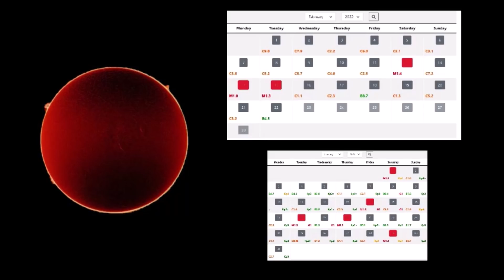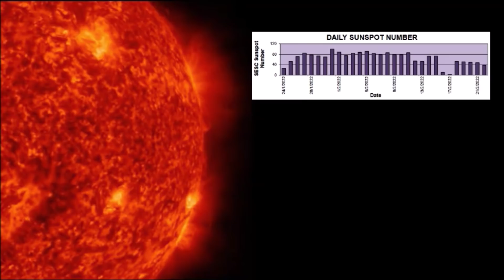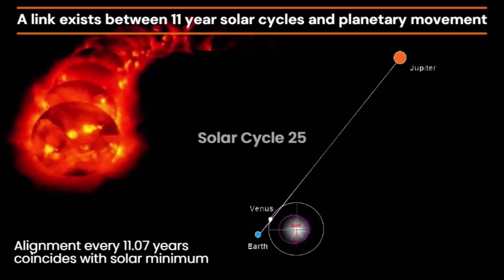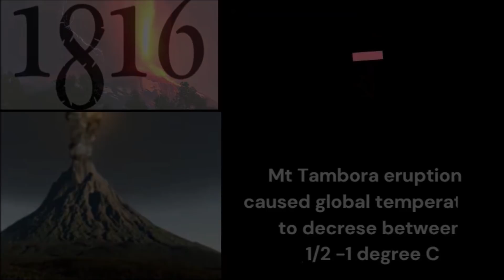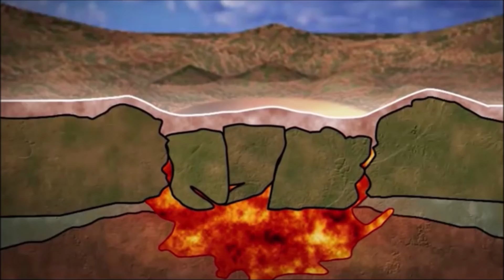Sun is Erupting Non Stop, and More Gigantic Flares are Incoming-NEW Volcanic Warnings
Feb 26, 2022: Over the past few weeks, our star has produced a series of giant eruptions, sending electrically charged plasma particles hurtling millions of miles through space.

00:00 Chapter 1-Solar X Flare Feb 15, 2022
02:57 Chapter 2-Double Flare Feb 12, 2022
03:46 Chapter 3-Solar Activity and Planetary Alignment
05:00 Chapter 4-Yellowstone Volcano Warning
07:13 Chapter 5- Volcanic Eruption Warning Signs